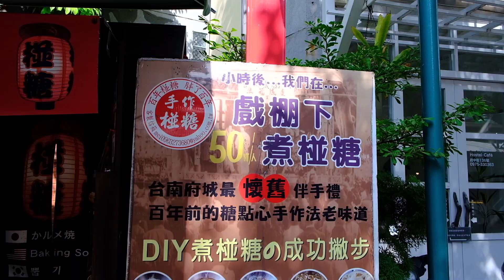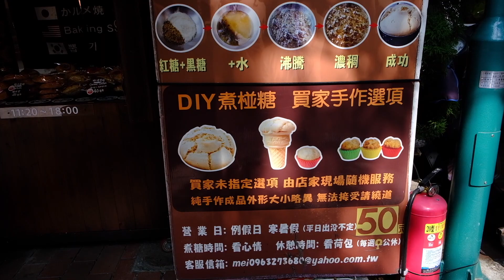療癒的椪糖製作過程/台灣古早味懷舊零嘴/台灣街頭美食/台南美食/Taiwanese Street Food/Tradition Candy Making /Squid Game-Dalgona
✎戲棚下煮椪糖
台南市中西區府中街143號